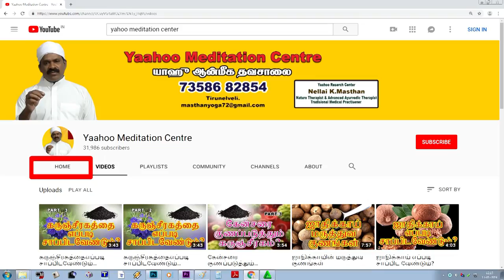கருஞ்சிரகத்தை எப்படி சாப்பிட வேண்டும்? How to Properly Eat Karunjeeragam? ReplytoComments7358682854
MEDITATION AWARENESS, NATURAL MEDICINE AWARENESS, UNANI MEDICINE AWARENESS,  SIDDHA MEDICINE AWARENESS,  GENERAL RESEARCH  AWARENESS, Etc/.,கருஞ்சிரகத்தை எப்படி சாப்பிட வேண்டும்? How to Properly Eat Karunjeeragam?  ReplytoComments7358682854